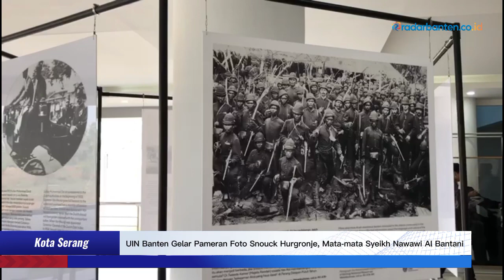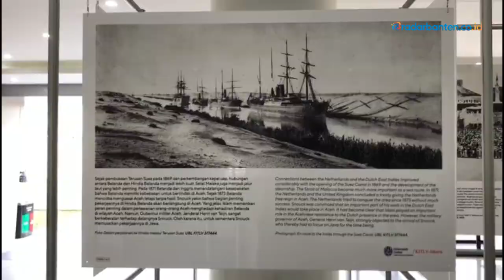UIN Banten Gelar Pameran Foto Snouck Hurgronje